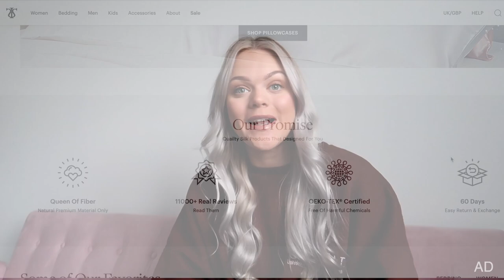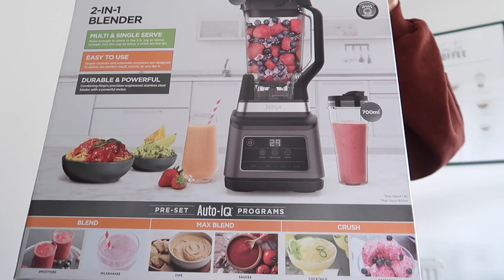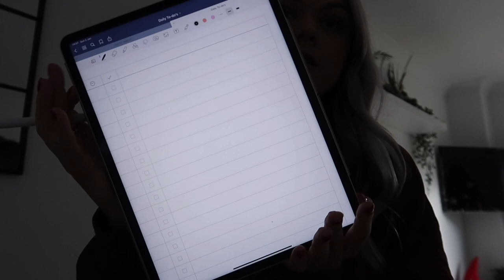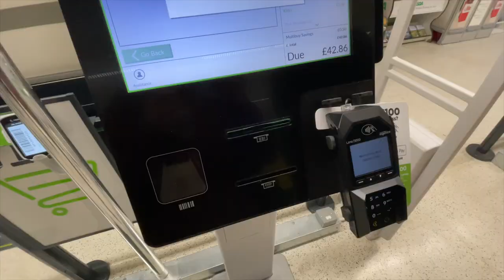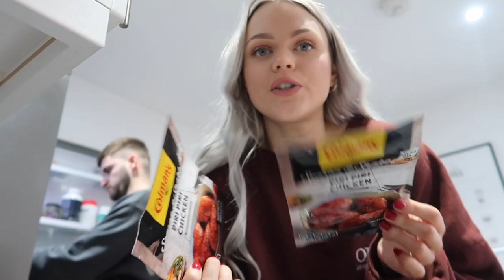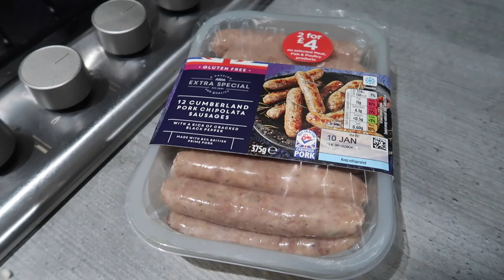Productive Sunday in my Life [vlog] ~ Grocery Shopping, Cleaning, Tidying & Coffee Shops ☕️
Join me for a productive sunday in my life vlog! We go Grocery shopping, clean and tidy the house, and also visit a coffee shop 🤍I hope you enjoy this vlog!

If you're new here, I'm Jess and I'm 23 years old and I've live with my Boyfriend Jasper. Back in March 2020 we moved into our first home together and I have documented the whole process on my YouTube. I love filming vlogs about my everyday life and sharing it with you all 🤍 I'm currently working in digital marketing as a TikTok content creator and Jasper is a car mechanic! Filming YouTube videos is my favourite hobby & I hope my channel can bring some positivity to your day!